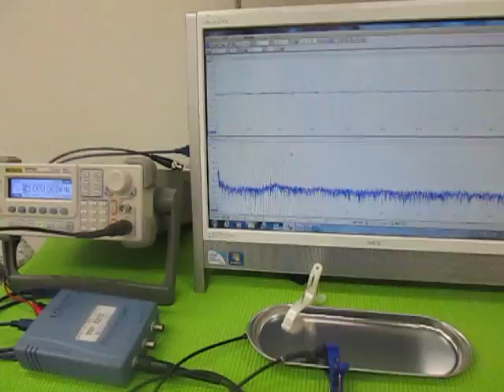音と超音波の組み合わせを利用した超音波制御技術 （超音波システム研究所 ultrasonic-labo）